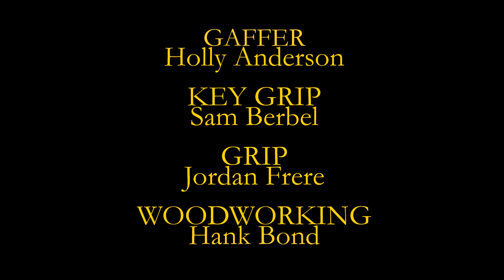Julia G - Judy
Directed by: Abby Evans and Jack Overbeck
Produced by: Jamie Dunaway and Abby Evans
Director of Photography: Ziming Xie
Gaffer: Holly Anderson
Key Grip: Sam Berbel
Grip: Jordan Frere
Shot at Camp Lantern Creek in Montgomery, TX
Starring:
Julia Griffin
Libby Carr
Holly Anderson
Chai Harvey
Anddrawi Molina
Lia Nelson
Avalon Perot
Ashton Turner